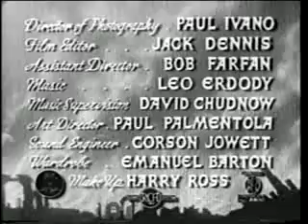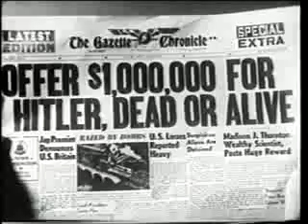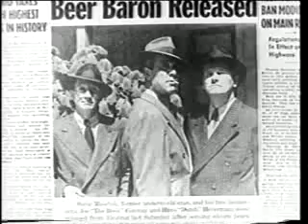Hitler Dead or Alive 1942